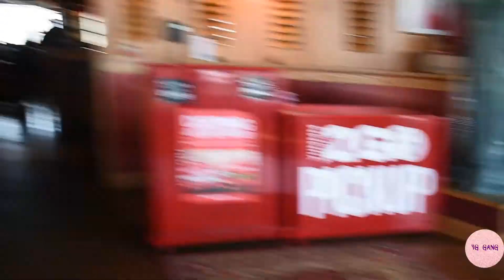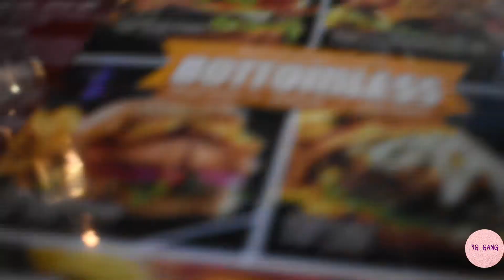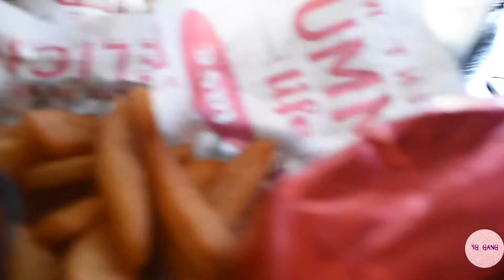YESI GOT WHAAAAAT???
This video is about YESI GOT WHAAAAAT???click to watch!

SC: taniaaa_13

Brazeau Orthodontics
Website below. Check them out, they do a great job if you’re looking for braces in the Wenatchee area